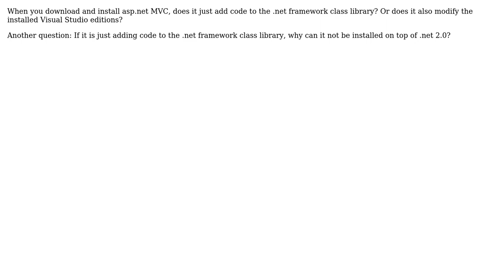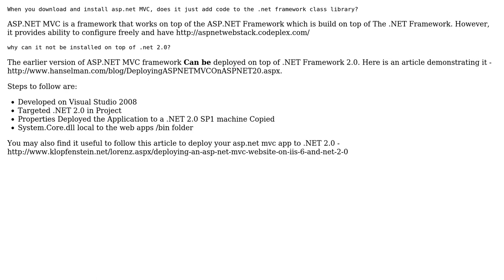What is dependency of ASP.NET MVC on .NET Framework and how to use it with .NET 2.0?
Software Engineering: What is dependency of ASP.NET MVC on .NET Framework and how to use it with .NET 2.0?

With thanks & praise to God, and with thanks to the many people who have made this project possible! | Content (except music & images) licensed under CC BY-SA | Music | Images & others | With thanks to user Yusubov user gws2 user Beginner and the Stack Exchange Network Trademarks are property of their respective owners. You are responsible for your own actions.